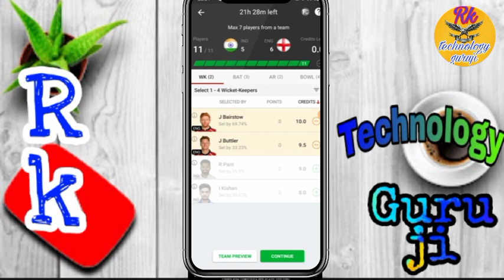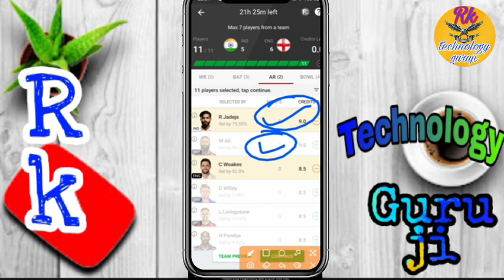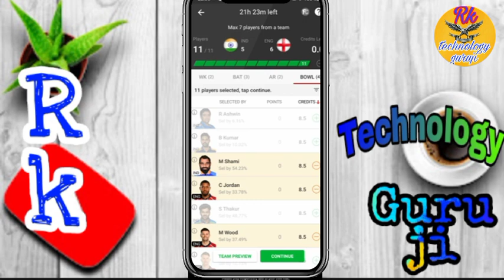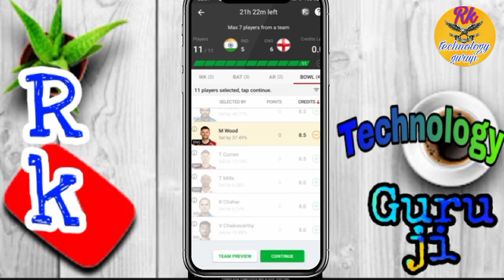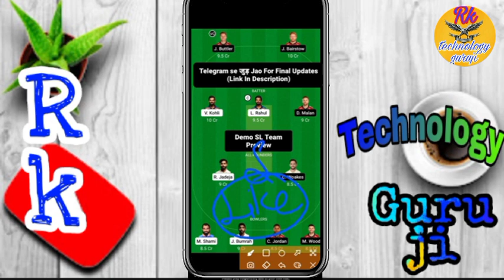IND vs ENG Dream11 Team | IND vs ENG Dream11 Prediction | Warm-up Match | IND vs ENG Dream11 Today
Ind vs Eng,Eng vs Ind,
today Warm-up match dream11 team,
Ind vs Eng dream11 today,
Eng vs Ind dream11 today,
Ind vs Eng dream11 2021,
Eng vs Ind Dream11 2021,
India vs England Dream11,
India vs England Warm-up Match 2021,
Ind vs Eng 12th Warm-up Match,
Anurag Dwivedi,ICC World Cup 2021,FCG

This video includes :
ind vs eng playing xi
ind vs eng dream11 pitch report
dream 11 pitch report of ind vs eng match
dream11 prediction of today match ind vs eng
today dream11 prediction
ipl 2021 final match dream11 team prediction
dream11 grand league for ind vs eng cricket match
dream11 team prediction for ind vs eng cricket match
ind vs eng fantasy cricket guru
ind vs eng cric11 forecast
ind vs eng fantasy support
ind vs eng fantasy buzz
dream11 team prediction, dream11 pitch report and playing xi
dubai international cricket stadium pitch report

Dream11 and My11 Circle is a  ‘game of mere skill’, which makes the Dream11 and My11 Circle game exempt from the provisions of the Public Gambling Act, 1867